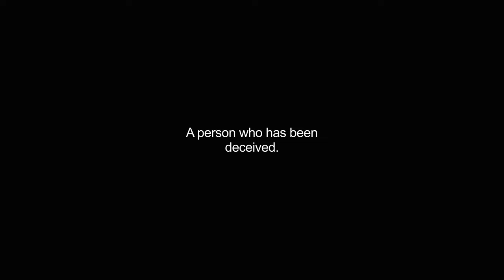dupe video Dictionary meaning and pronunciation